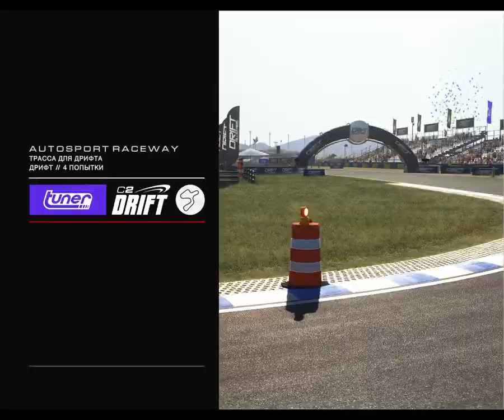Grid Autosport Drift Tuned Silvia